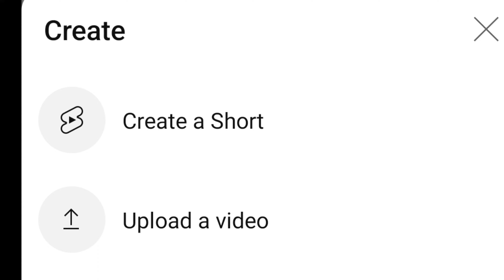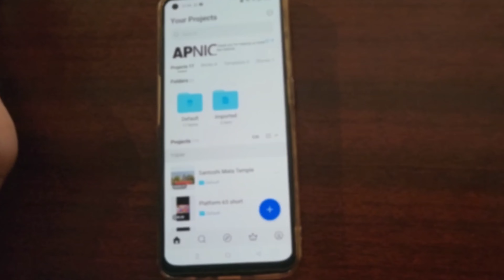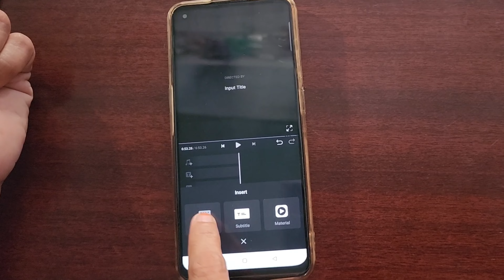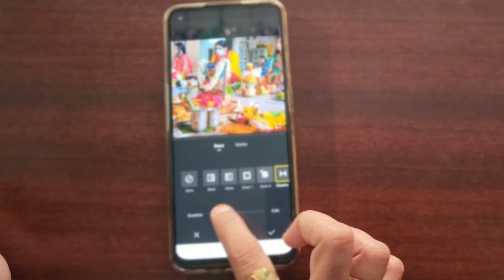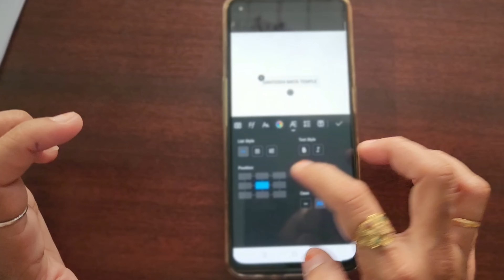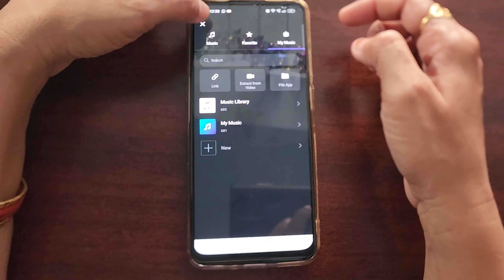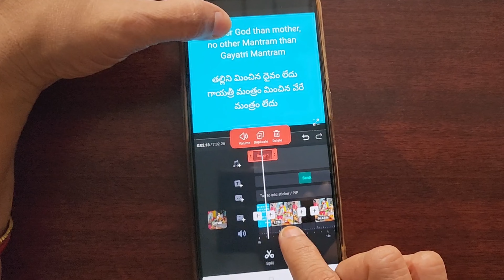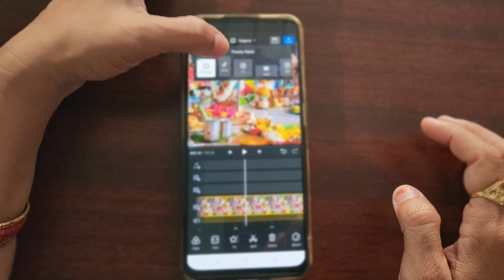HOW TO EDIT UPLOAD VIDEO YOUTUBE lవీడియోను ఎలా ఎడిట్ చేయాలి ఎలా అప్‌లోడ్ చేయాలి l MADHU CHAITU VLOGS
YouTubeలోవీడియోనుఎలాఎడిట్చేయాలిమరియుఅప్‌లోడ్చేయాలి
వీడియోనుఎలాఎడిట్చేయాలిమరియుఅప్‌లోడ్చేయాలి

I visited the temples and shared the information through my videos about temples, journey details, expenditure, my experience etc.,

Ganesh / Ganapati, Ammavari Harati Song